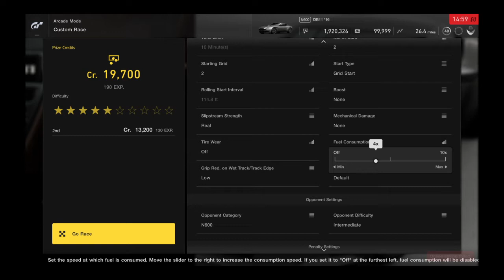Gran Turismo®SPORT_20210511..Aston Martin DB11 gameplay and replay @ St Croix